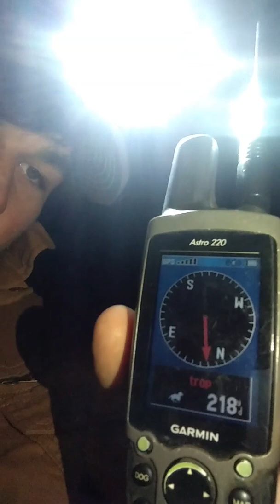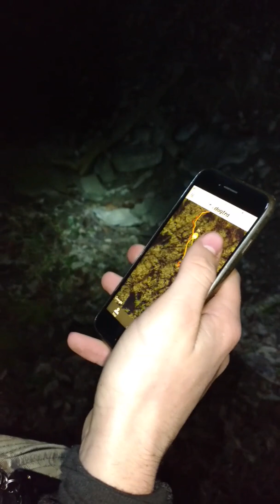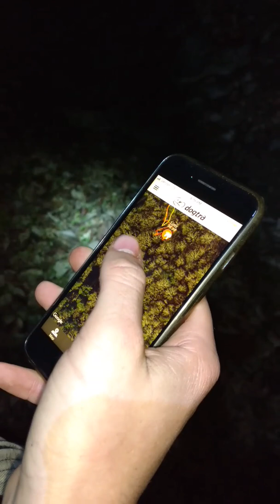Elmwood cooners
Elmwood cooners hunting the pups